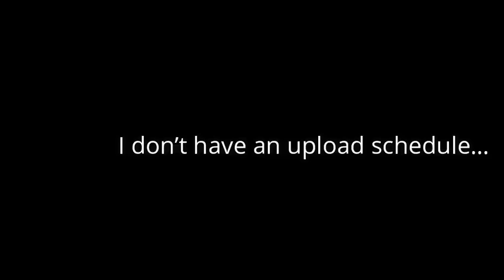Favorite Dog Beach in Southern California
We absolutely love the Belmont Shore community to the point that we packed up our house in Palm Springs and moved here! Everyday we feel so lucky to be able to live just a couple of blocks from what we think is the BEST dog beach in Southern California, Rosie's Dog Beach. A huge flat sandy beach with lots of easy parking, puppies and friendly people.

If you're ever in the Long Beach area, definitely make this a spot you plan to check out!

The comment section is wide open to anyone with questions about the area, a story about your pup or your dream dog breed.

Or compliments- I like those too.

My fiancé and I have a wonderful natural skin care line